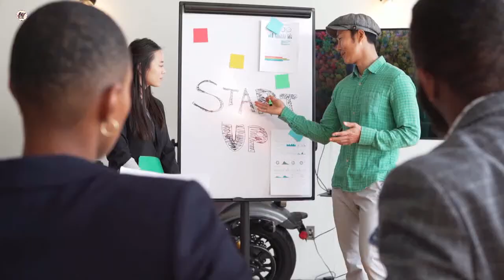Risk लो | Best Motivational Video for Students | Motivational Quotes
success way2
Motivational video